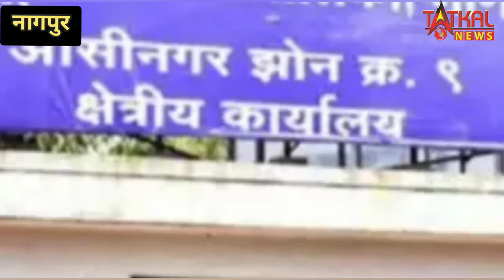नागपुर महानगर पालिका केंद्रों में आज 18 से 45 उम्र के सभी नागरिको का कोविशील्ड टीकाकरण आज